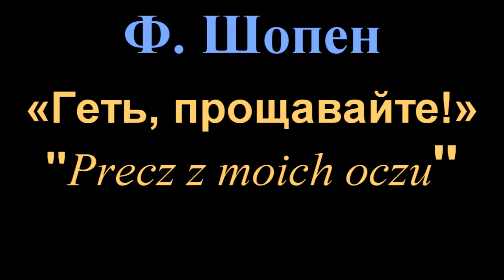Ф. Шопен. Геть прощавайте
Ф. Шопен. Геть прощавайте! / "Precz z moich oczu"  op.74 #6
Слова Адама Міцкевича. Переклад Олени О’Лір.
Виконує лауреат міжнародних конкурсів Сергій Борисенко (баритон), Андрій Бондаренко (фортепіано).
Запис з концерту 26 березня 2017